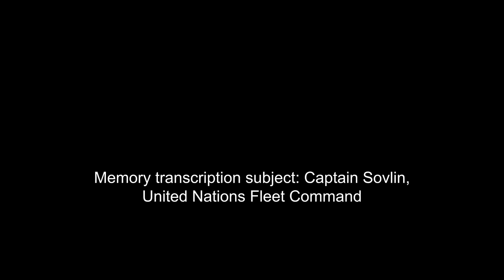The Nature of Predators 131 | HFY | An Incredible Sci-Fi Story By SpacePaladin15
The Nature of Predators Chapter 131 - a Science fiction story written by SpacePaladin15 on Reddit r/hfy.

Welcome to Adastra: Your Personal Odyssey into Sci-Fi Audio Dramas!

🌠 About Adastra 🌠
Here, I personally bring to life an array of stories, from interstellar adventures to dystopian futures. My passion for voice acting and storytelling is the driving force behind each episode, aiming to immerse you in a world of imagination and wonder.

🎙️ Unique Voice Acting 🎙️
As the sole voice actor on my channel, I strive to create a rich and diverse range of characters, each with their own unique voice and personality. My goal is to not just tell you a story, but to transport you into the heart of the narrative, making you feel like a part of the adventure.

⏰ New Episodes Regularly ⏰
Tune in regularly for new episodes. Whether you're looking for an escape during your daily commute, a companion during your workout, or an evening of unwinding, I am here to take you on an unforgettable journey!

Your engagement is the warp drive that powers this channel!

🚀 Diverse Sci-Fi Genres 🚀
Adastra covers a spectrum of sci-fi genres. From classic space operas to thought-provoking tales of time travel and AI, there's a story for every type of sci-fi fan. Explore my playlists to find series or standalone stories that pique your interest.

📣 Your Feedback is My Inspiration 📣
Your thoughts, feedback, and suggestions are incredibly valuable. They inspire future stories and help improve the channel. Let's make Adastra a collaborative space for sci-fi enthusiasts!

✨ Start Your sci-fi Adventure Now! ✨
Ready to embark on a sci-fi adventure unlike any other? Hit play on any episode and let my voice guide you into the extraordinary worlds of Adastra!

JD
Jonah Marcial
Jon Thorne
nmspy
Ronnie Cordova
Richard Gardner
Jesse Hendrickson
Rebecca Fetzer
Dr. S. Shenanigans
Alex Koh
Duck Duck
N
Nina
Chris
Alexander Traw
Eddie Fly
Carpet
Charlie Watts
Gabriele
Login Haddon
Regular Grayzone
Anthony Michael Hall
Nimai
Carpet
Charlie Watts
Gabriele
Login Haddon
Regular Grayzone
Anthony Michael Hill
Nimai
Fritz
Jean
Juan Gonzalez
Borilla
Ralph
Lord Julian3
Charles Beaumont
Jacob Schwarz
M. R. Aze
Alexander Jonsson
Matthew Speidel
AlphaAllNight Gaming
Teos
Quinix
PunsiPuny
Dave Carcel
Display name
Filip Kazimierowicz
Wimpie
Anubis Dax
CordialMammoth
Riker Grimm
Barrage74
Moon_Furr
opi qww
nmspy
Flimp
Stephen Knight
Brawler
Ahjeti
Brian
GrayGandalf1959
NotsoHoodPat
Jason Starcher
Robert Priest
kimo edelbroek
Niilo Lahti
Ghlain
Fleming Belote
Kevin Morgan
SneezyThree65
-BulletStorm-
tutii-y
Cory Dessauer
Heun Hundal
Don
James
JannaBea